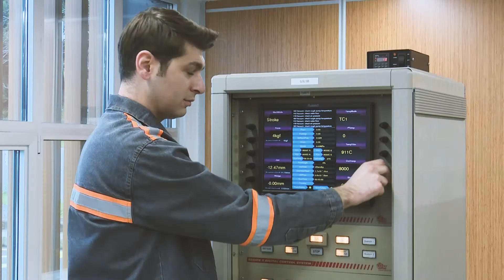Akdeniz Chemson | Gönüllerimiz Bir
Geride bıraktığımız zorlu yılda birbirimizden uzak olsak da biliyoruz ki gönüllerimiz bir. İlk günkü heyecanımız ve enerjimiz ile 60. yılımıza gururla giriyoruz. Sağlıklı, üreten ve hep beraber olacağımız nice yıllarımıza...